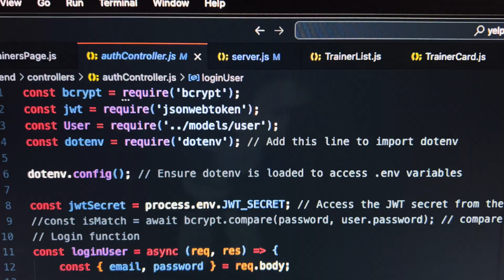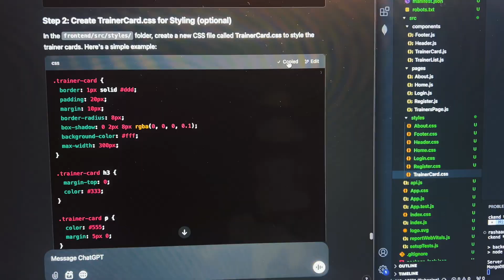"Tutorial Hell" Isn’t Your Problem.. (This Is)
I thought I was stuck in "Tutorial Hell," but I realized it was actually "I Can't Code Hell." Here's how I broke free.

If you’ve ever felt like you’re not good enough to code real projects or doubted whether you’re cut out for software engineering, this video is for you. I’m breaking down the mindset shift and strategies that helped me finally escape “I Can’t Code Hell,” including:
✅ How I stopped relying on tutorials and started building meaningful projects
✅ The truth about learning to code (hint: no one memorizes everything)
✅ Why using resources like Google, ChatGPT, and Stack Overflow is not cheating
✅ The importance of starting small, asking questions, and embracing the process

This journey wasn’t easy, but it completely changed how I approach programming. If you’re feeling stuck or overwhelmed, I hope this video inspires you to take the leap and start coding, even if you have no clue where to begin.

💬 Let’s talk! What coding project are you working on or dreaming of starting? Drop it in the comments—I’m replying to everyone.